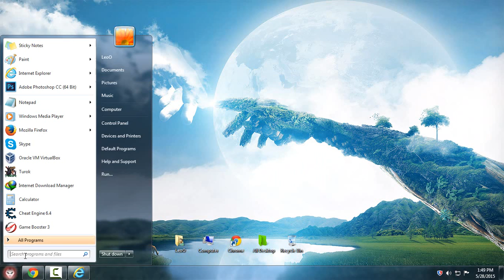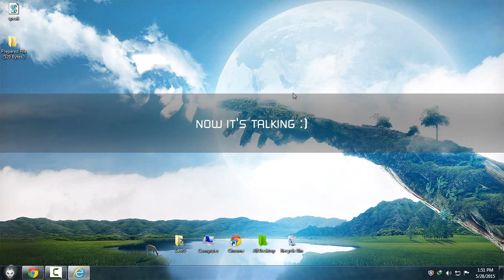Make Your Computer Talk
In this post I am going to show you cool windows trick that will make your computer talks what you type . This would be fun to do on someone else’s computer as a joke.